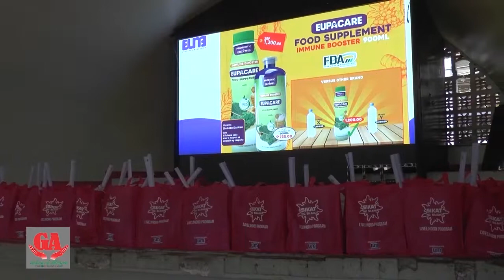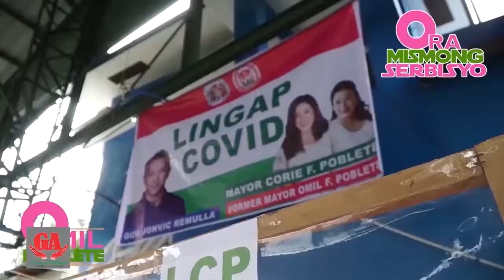Eupa Care in Silang, Cavite with Mayor Cory Poblete.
Aired Episode of GABAY AT AKSYON (IBC13) Sundays at 9:30 am
TALKING HEADS (BEAM TV CHANNEL 31 ON DIGITAL AND CHANNEL 72 ON SKY AND DESTINY CHANNEL) Saturdays at 5:00 pm